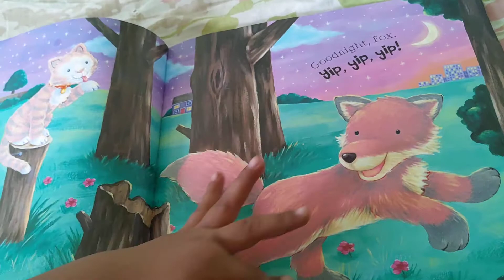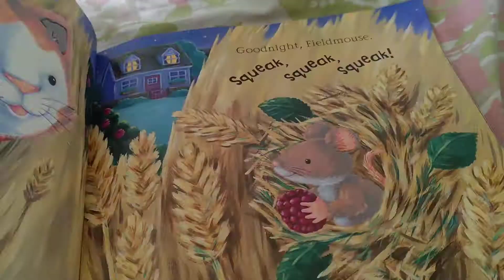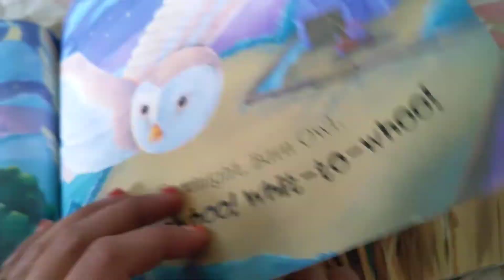Mom and kid story telling time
Sleepy me ,story telling